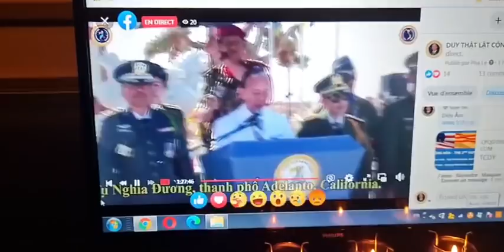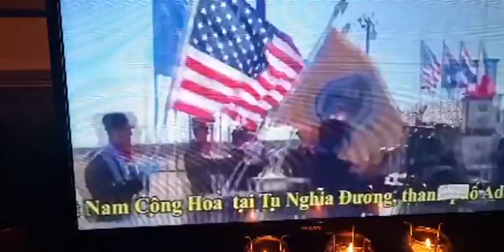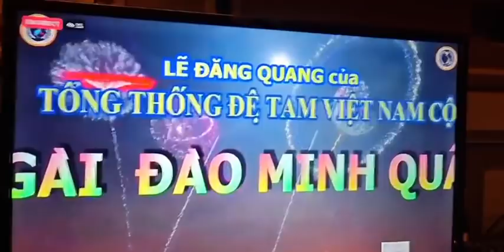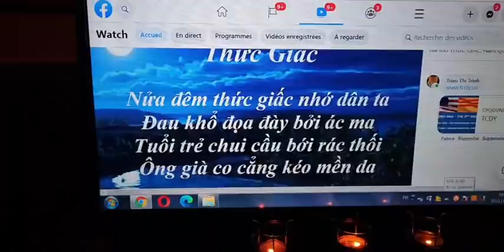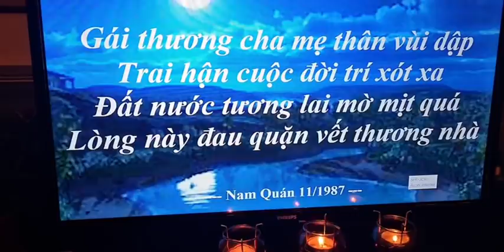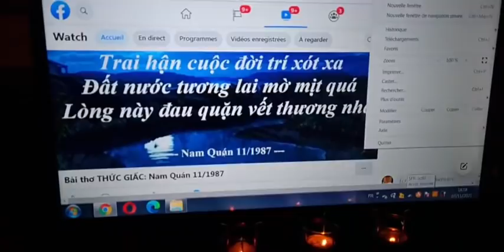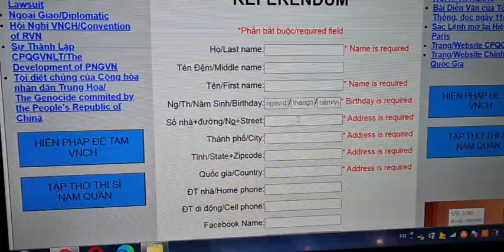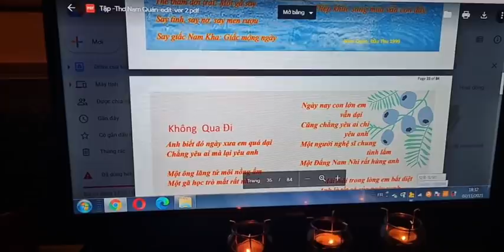🆕 07/11/2021 TRIỆU THỊ TRINH || ĐỨC QUỐC CÔNG ĐÀO MINH QUÂN thành lập Cảnh sát môi trường Quốc Tế!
ĐỨC QUỐC CÔNG ĐÀO MINH QUÂN TỔNG THỐNG VNCH ĐỆ TAM CHÍNH PHỦ QGVNLT Thành lập Cảnh sát môi trường Quốc Tế!